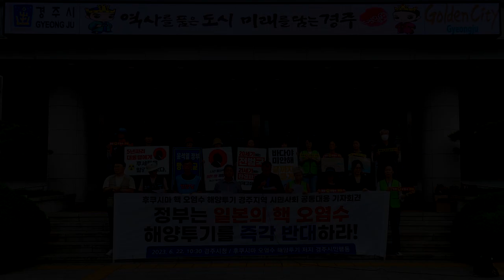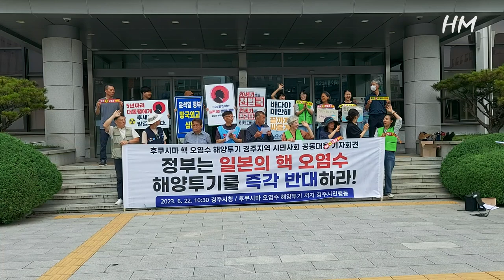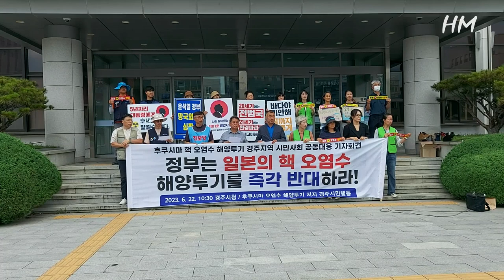후쿠시마 핵 오염수 해양투기 경주지역 시민사회 공동대응기자회견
2023년 6월22일 경주시청 현관앞에서 후쿠시마 핵 오염수 해양투기 경주지역 시민사회 공동대응 기자회견전체영상.